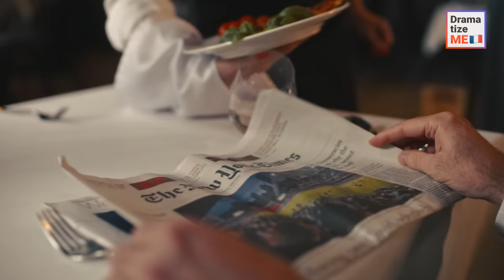UN HOMME RICHE SE MOQUE D'UNE JEUNE SERVEUSE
Un homme riche et snob déjeunait dans un restaurant chic quand une serveuse maladroite a renversé un verre d'eau sur son journal. N'importe qui d'autre ne se serait pas contrarié, mais l’homme était furieux ! Il a immédiatement demandé à la serveuse de dire qu’elle était inutile à voix haute, ce qui lui a fait monter les larmes aux yeux.

Après cela, il a quitté le restaurant en se sentant fort et puissant, sachant qu'il serait de retour pour le dîner, au cours duquel son fils le présenterait à sa fiancée.
Pouvez-vous deviner l'identité de la fiancée ?